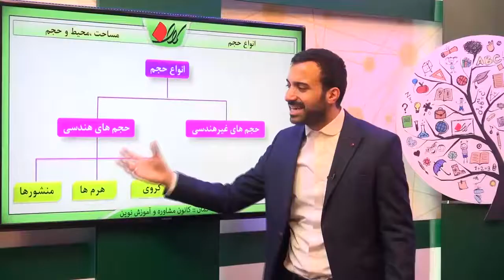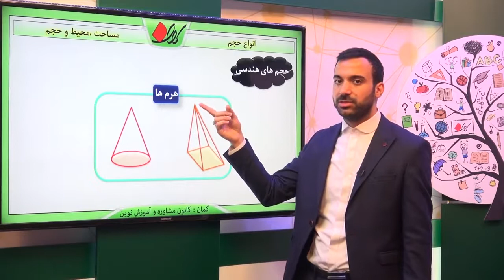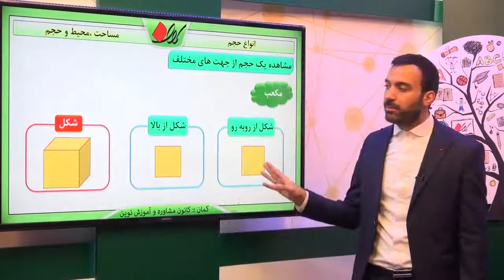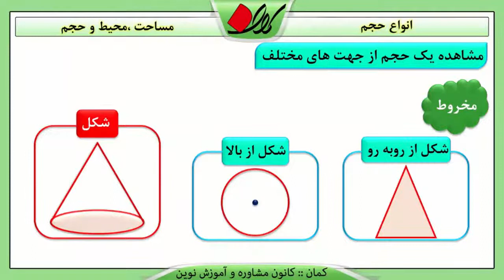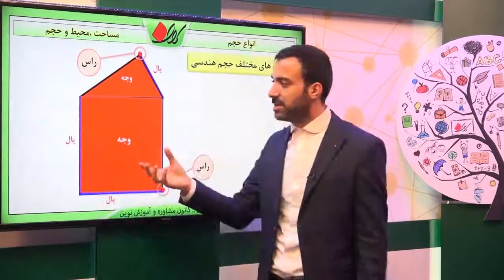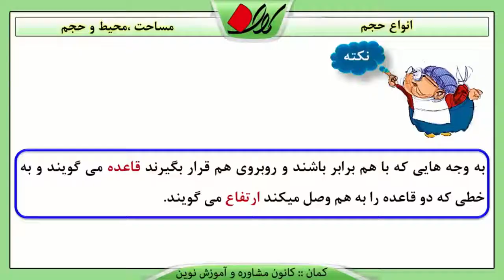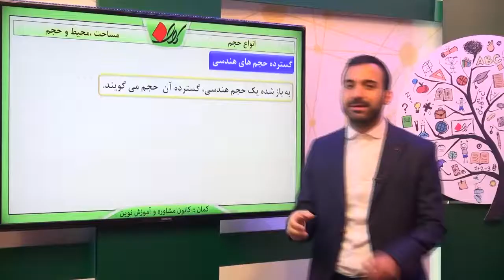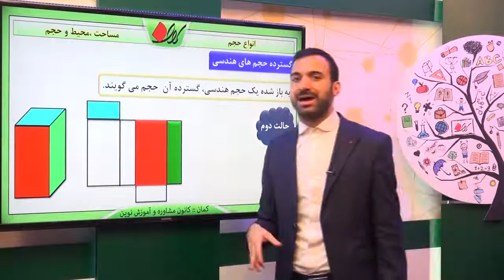ریاضی هفتم فصل ششم مساحت ،محیط و حجم انواع حجم